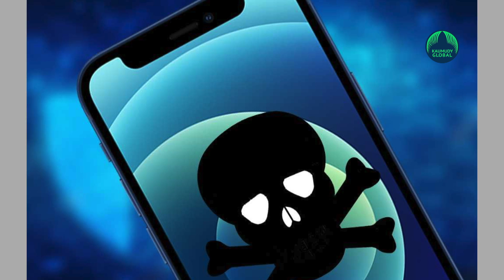Pegasus row: Centre tells SC that it won’t file second affidavit on the issue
The Centre told the Supreme Court on Monday that it does not wish to file a detailed affidavit on a batch of petitions seeking an independent probe into the alleged Pegasus snooping row.
Solicitor General Tushar Mehta told a bench headed by Chief Justice N V Ramana that it has “nothing to hide” and that's why the government has on its own said it will constitute a committee of domain experts to look into these allegations.
Tushar Mehta continued, also comprising Justices Surya Kant and Hima Kohli, that whether a particular software is used or not by the government is not a matter for public discussion and making this information a part of an affidavit will not be in national interest.
Mehta said the report of the committee of domain experts will be made available to the Supreme Court.
The top court said that it had already made clear that it did not want the government to disclose anything which compromises national security.
The hearing in the matter is going on.
On September 7, the apex court had granted more time to the Centre to decide on filing a further response on the Pegasus petitions after Mehta had said that due to some difficulties, he could not meet the concerned officials who were in the authority to make a decision on the filing of the second affidavit.
Before this, the centre had filed a limited affidavit in the top court saying the pleas seeking an independent probe into the Pegasus snooping allegations were based on "conjectures and surmises or on other unsubstantiated media reports or incomplete or uncorroborated material".
It had stated that the position on the issue had already been clarified in Parliament by Information Technology Minister Ashwini Vaishnaw.
With a view to dispelling any wrong narrative spread by certain vested interests and examining the issues raised, the government will constitute a committee of experts, it had said.
The pleas are related to reports of alleged snooping by government agencies on eminent citizens, politicians and scribes by using Israeli firm NSO's spyware Pegasus.
Over 300 verified Indian mobile phone numbers were on the list of potential targets for surveillance firm NSO’s spyware Pegasus said an international media consortium.